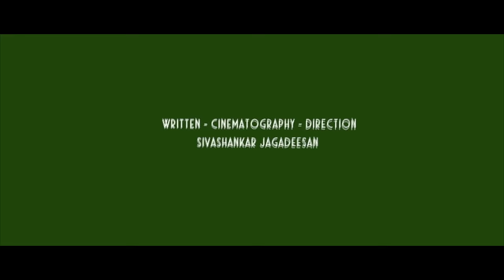Leo Movie Review - Films and fans - Thalapathy Vijay | Trisha | Lokesh Kanakaraj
Leo Movie Review - @filmsandfans  - Thalapathy Vijay | Trisha | Lokesh Kanakaraj